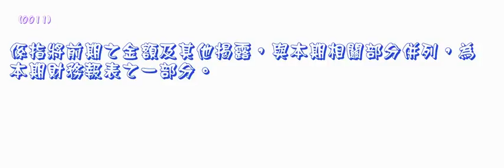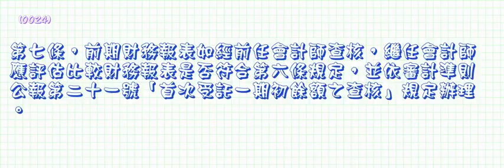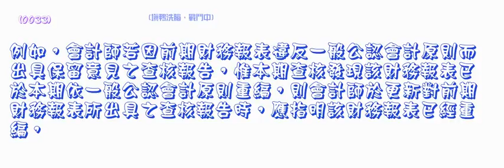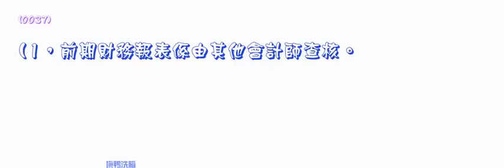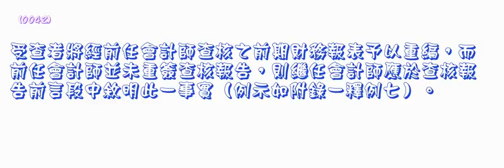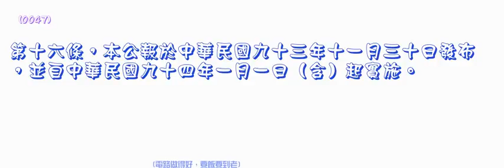542＿審計準則公報＿第41號（龜速朗讀）